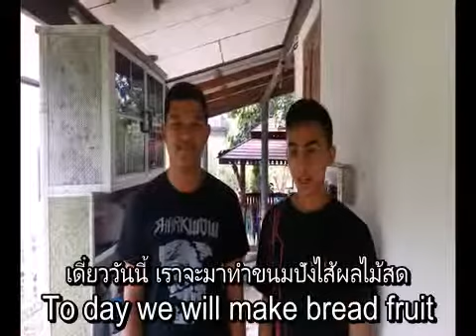ปังกันยี่(ขนมปังสอดไส้ผลไม้สด) 6/5 นะจ๊ะ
ผลงานนี้เป็นส่วนหนึ่งของวิชา การงานอาชีพและเทคโนโลยี